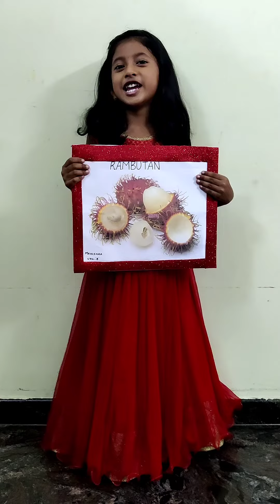My favourite fruit ; RAMBUTAN speech | Vote of thanks for kindergarten children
My favourite fruit RAMBUTAN
Vote of thanks for kindergarten children
Cute speech by Mahishaa 😀😀😀😀😀